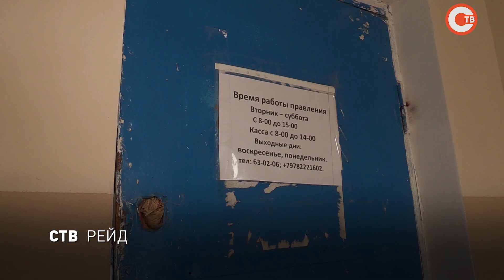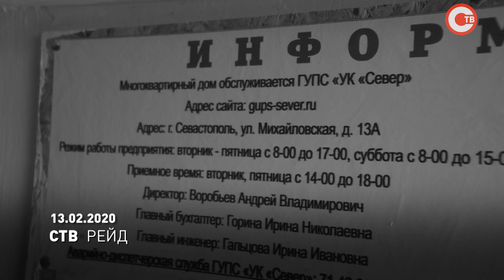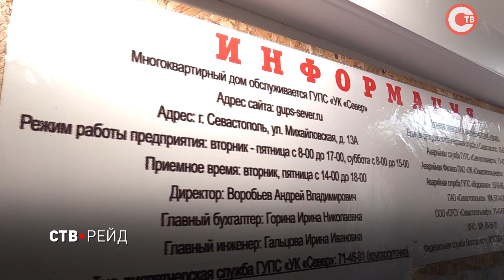СТВ-рейд: замусоренные сады, бесхозные «белые» зоны и слова благодарности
Замусоренные сады и бесхозные «белые» зоны — проблемы, которые уже порядком надоели севастопольцам. Решить их самостоятельно они не в силах и потому попросили разобраться корреспондентов нашей новой рубрики. Провел новый СТВ-рейд, кроме грязных картин, увидел позитивные изменения и услышал слова благодарности Ильдар Саудабаев.